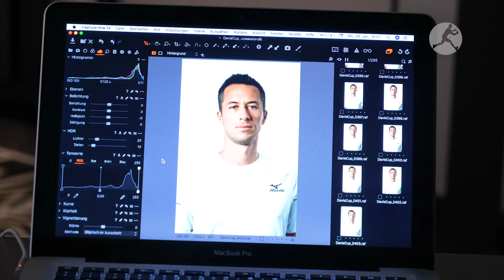Philipp Kohlschreiber im Davis Cup-Portrait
Was mag Philipp Kohlschreiber am Davis Cup? Wo liegt für ihn der besondere Druck? Wir haben mit dem langjährigen Nationalspieler über seine Davis Cup-Leidenschaft gesprochen.